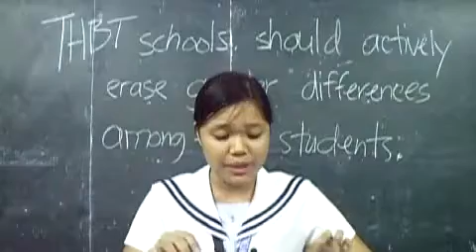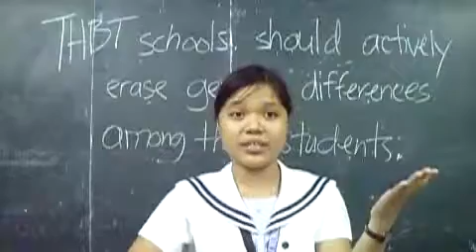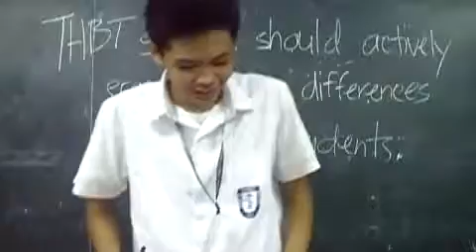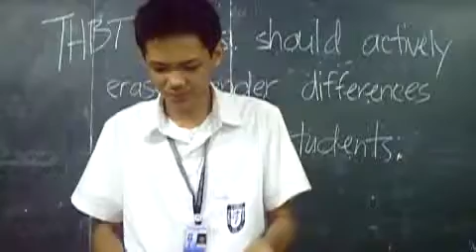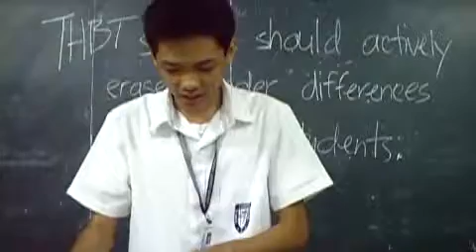CCS Paladins 2011-10-07 Debate 4/4 (Replies)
Corpus Christi School Paladin Knights
Practice Debate October 7, 2011

Motion: THBT schools should actively erase gender biases among their students.

Government:
Prime Minister -- JD Medel
Deputy Prime Minister -- Carol Doydora
Government Whip -- Monique Corrales
Reply Speaker -- JD Medel

Opposition:
Leader of the Opposition -- Coleen Maneja
Deputy Leader of the Opposition -- Casey Calunod
Opposition Whip -- Kitkat Dumaraog
Reply Speaker -- Coleen Maneja

Adjudicator: Sir Zed

Winner of the Debate: Opposition